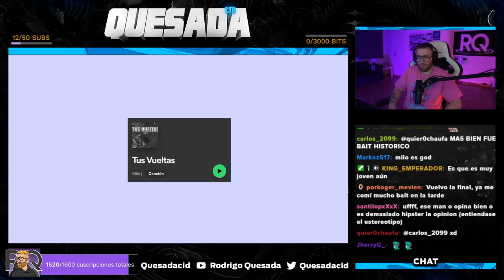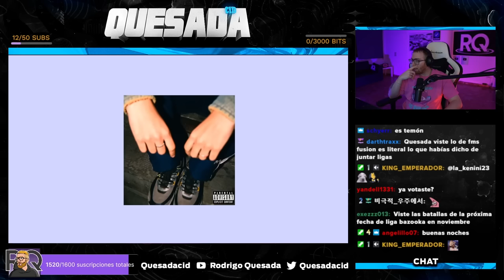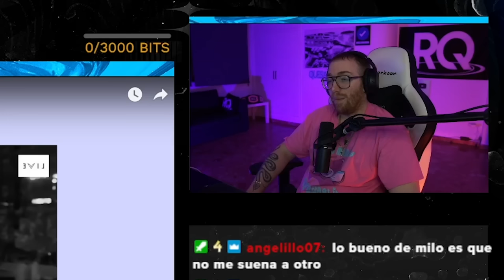¿Es realmente BUENO MILO J?